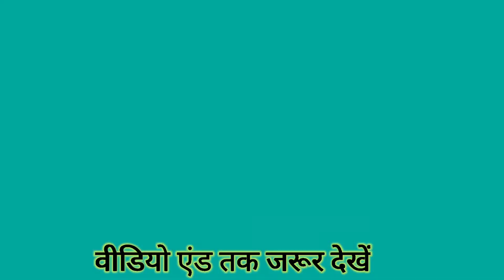Shree कृष्ण जन्माष्टमी|| ऐसा प्रतियोगिता 😯/ aapane Kabhi Nahin Dekha hoga|| jai shree Krishna..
Hii Friends,

Shri Krishna
Krishna Janmashtami

                                If Love You
                                    Then,

                                  For Watching🔥 ⚡